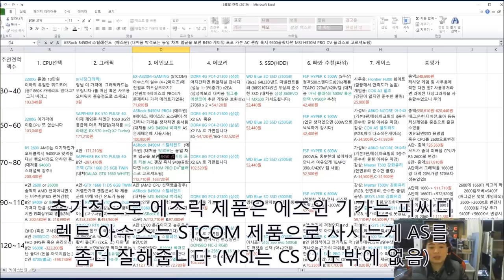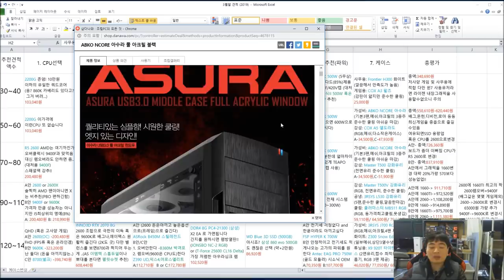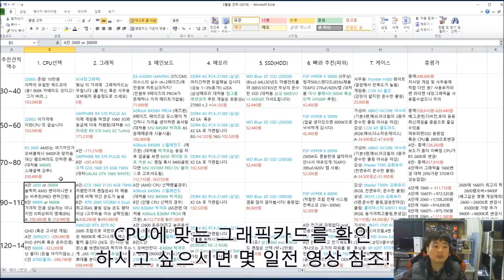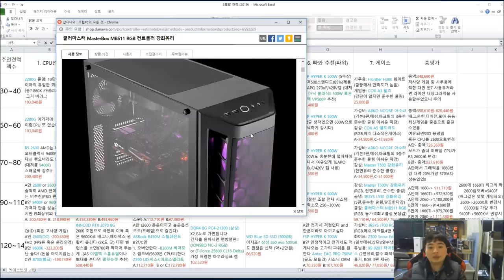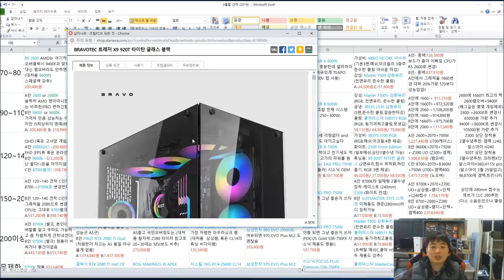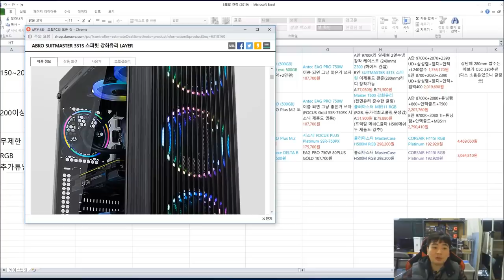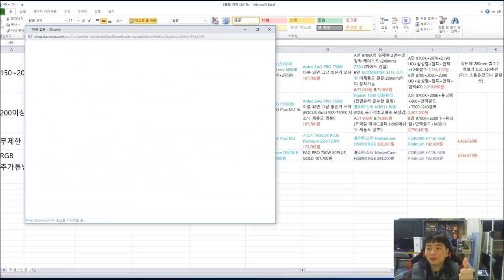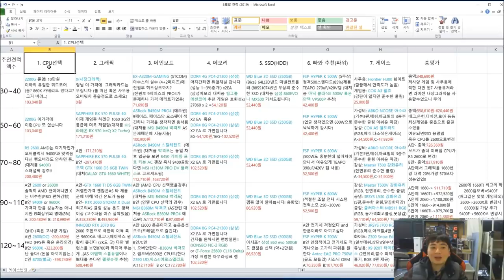3월말 견적 (지금까지 영상 바탕으로 폭망없는 벨런스 견적) -신성조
막막막... 엄청 가성비 쩐다? 노놉
영상 참조로 구매하시면 적어도.. 망할일은 없습니다 ^ _^!
즐거운 지름되세요
- 해당 액셀파일은 드러가시면 있어요